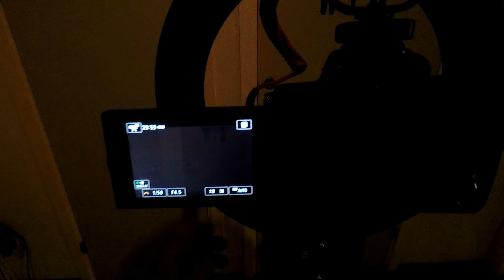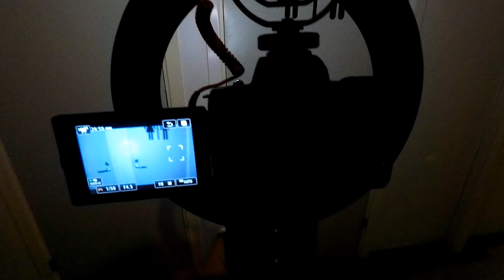Kameravalo joka estää kameran käytön?!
Ostinpa kameravalon joka on portti toiseen ulottuvuuteen ja siellä ei pidetä kameran koskettelusta...